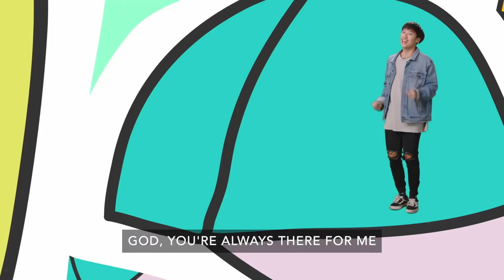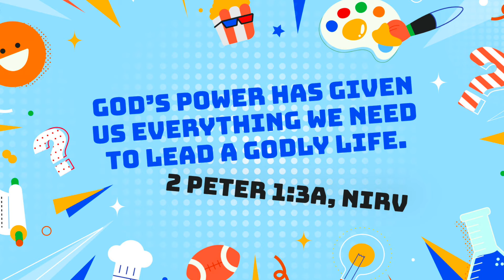Elementary Kids Church - October 13, 2024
Join Paulie the Prehistoric Pelican and Teacher Sarah as they learn about how we should think before we speak!

This month's theme: CHOOSING TO DO WHAT’S BEST EVEN WHEN YOU DON’T WANT TO!

Memory verse for this month: "GOD’S POWER HAS GIVEN US EVERYTHING WE NEED TO LEAD A GODLY LIFE" - 2 PETER 1:3A

Parents/guardians, reinforce what the kids are learning from our Kids Online by downloading the activity pages and parent cues

Also, please pre-register the children for Sunday in-person classes and other Kids Ministry events